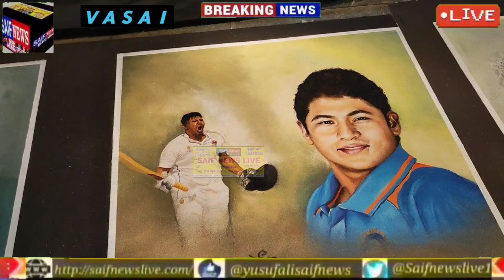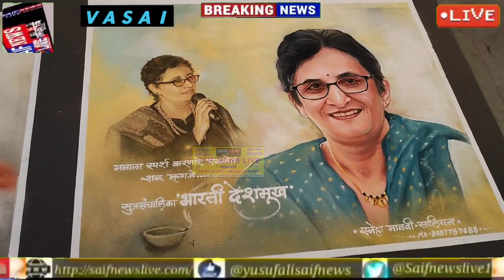अलग अलग कलाकारों की बनाई अदभुत कलाकृति देख कर हर कोई दबायेगा अपने दांतो तले ऊँगलीया